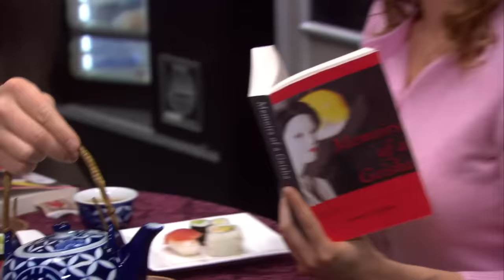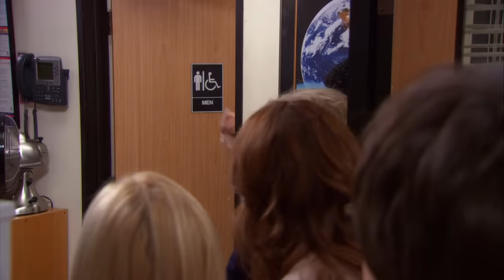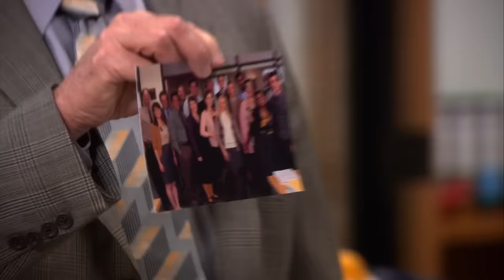The Office | Dunder Mifflin Doing Anything But Work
When Dwight’s (Rainn Wilson) not searching for the holy grail or launching watermelons off the roof of the building with Michael (Steve Carell), Dunder Mifflin’s hard at work (maybe?). So here are the BEST moments from The Office where anything but work is getting done!

Synopsis: The Office is a hilarious mockumentary-style glimpse into the water-cooler culture of the 9-to-5 world. Steve Carell stars in his Golden Globe®-winning role as earnest but clueless boss Michael Scott, who can't help but contribute his own irreverent commentary to the happenings at the Dunder Mifflin Paper Company. As the staff deals with potential office mergers, romances, and pranks, Michael's always there to say all the wrong things at all the right times.